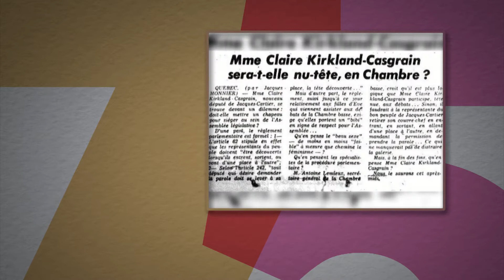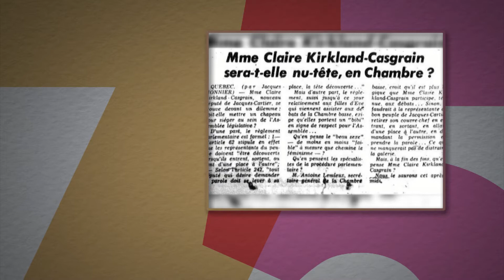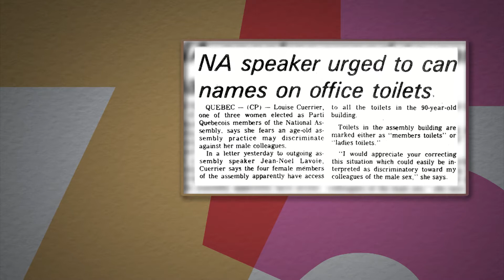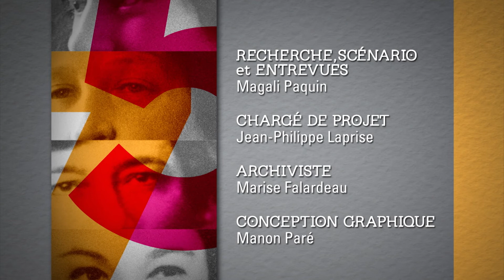Aux urnes, citoyennes!